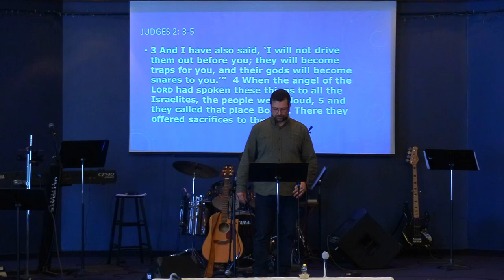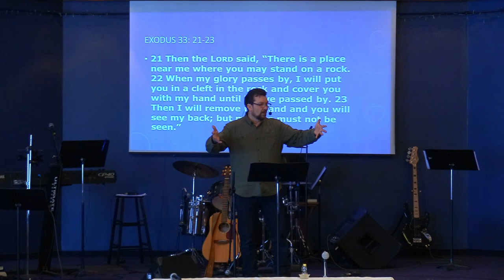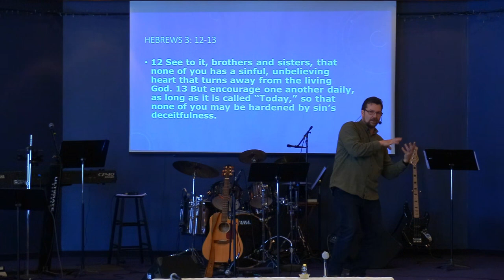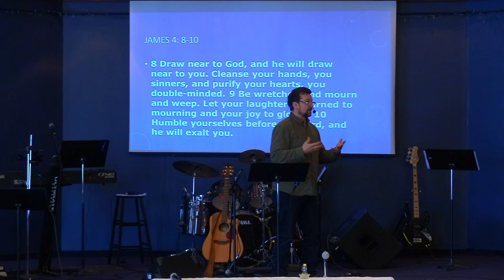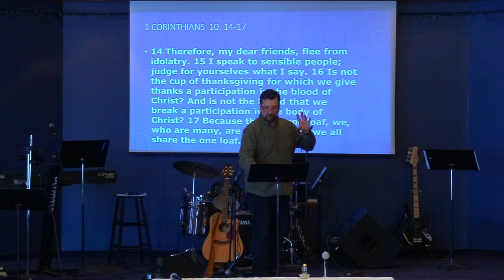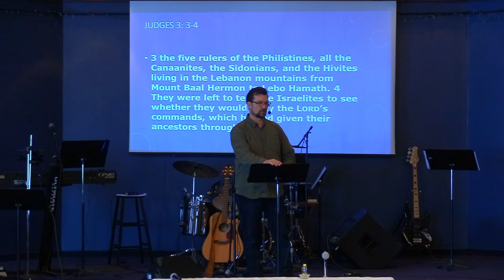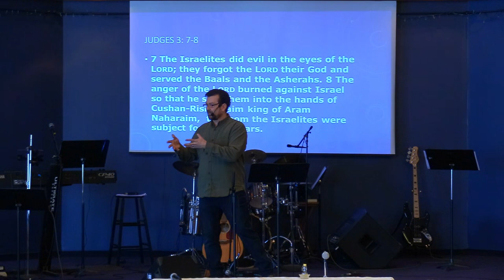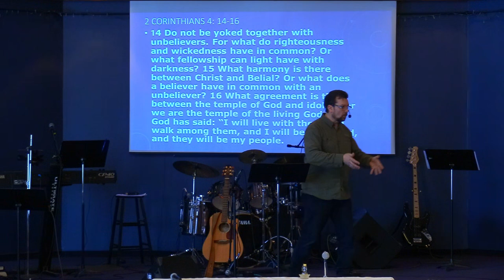Mar. 3rd: Pastor Clint Lange - "Judges: Overcoming Spiritual Enemies Part 1"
March 3rd, 2024:  Welcome to Hillside Community Church of 100 Mile.  Today's teaching comes to us from Pastor Clint Lange. It is based on Judges 2:1-6 & 3:1-11 and is titled: "Judges: Overcoming Spiritual Enemies Part 1".